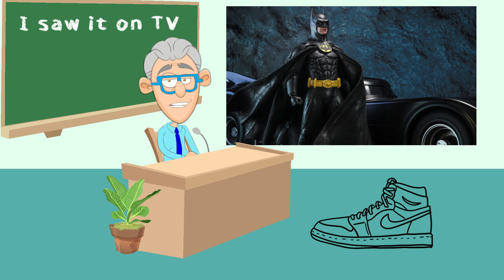Now You Know. How Did Matt Damon Miss The Deal Of A life Time?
More fun facts on Family Guy, Matt Damon, Batman, Dick Tracy and more!